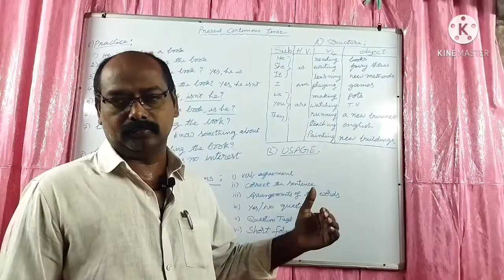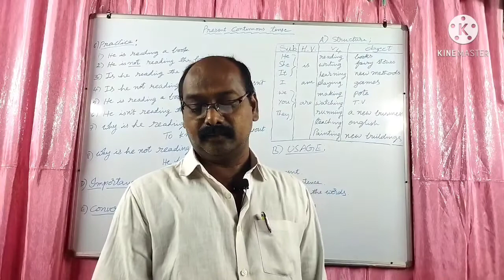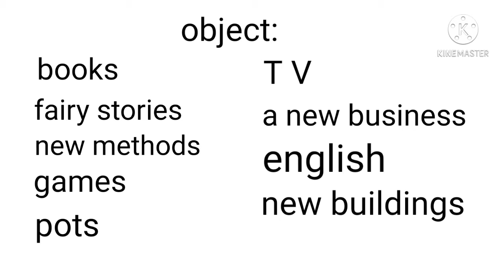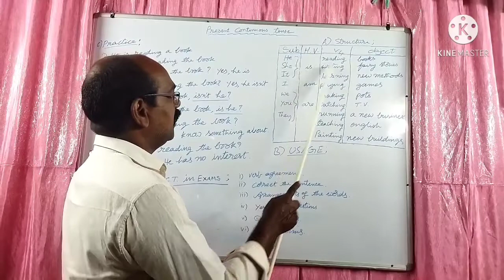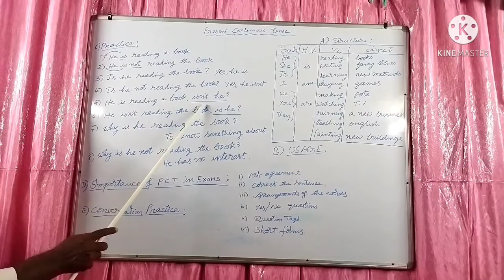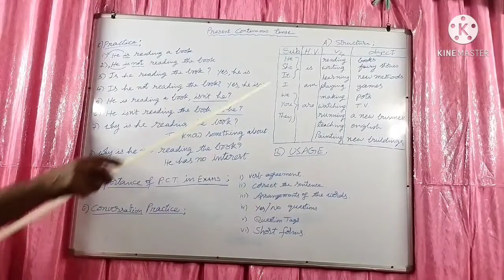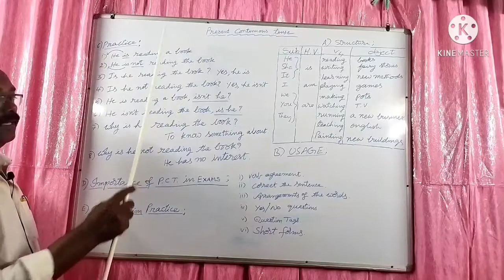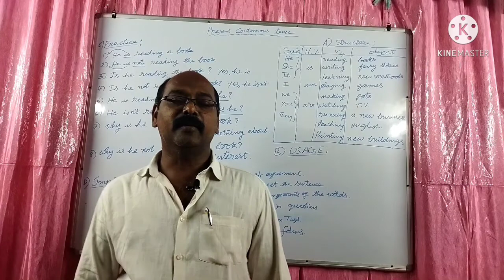learn speaking in English in 20 mts